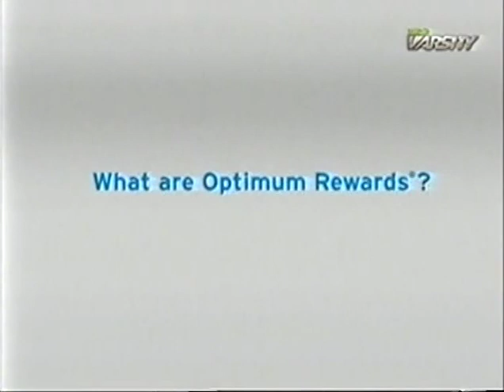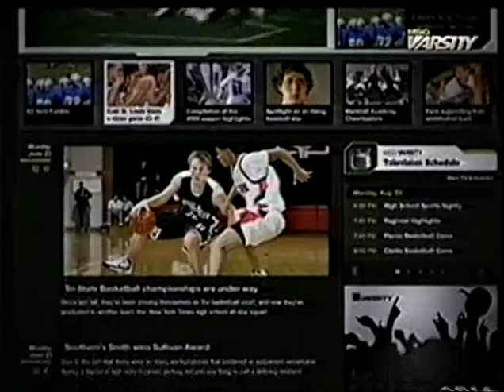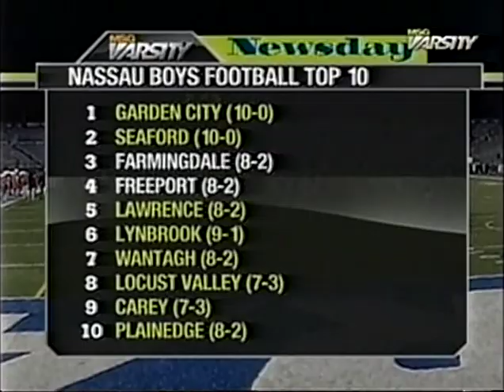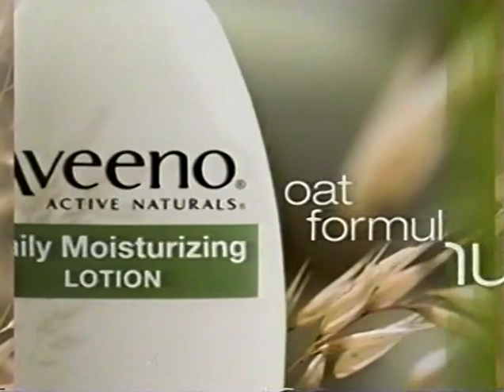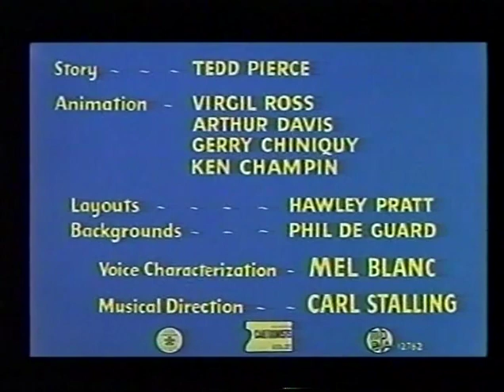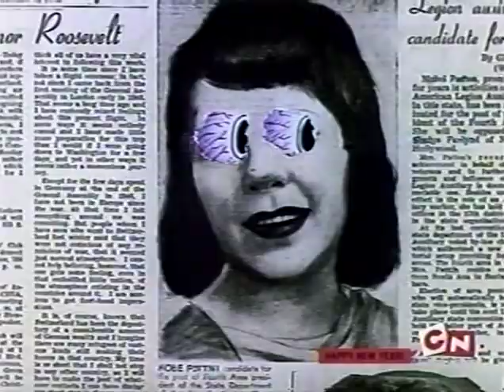2009 week11 MSG